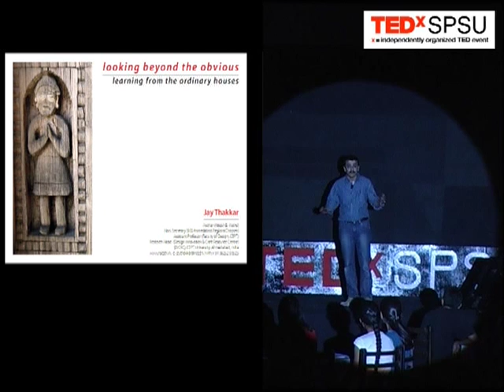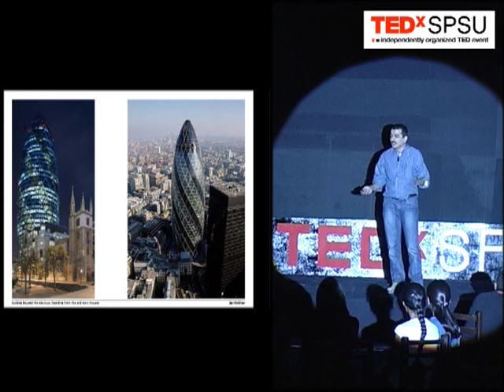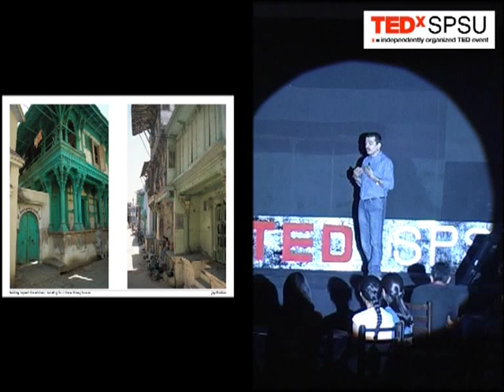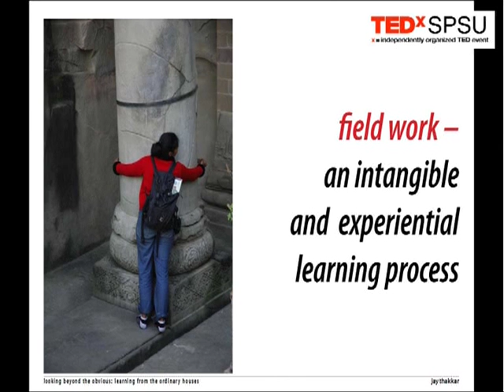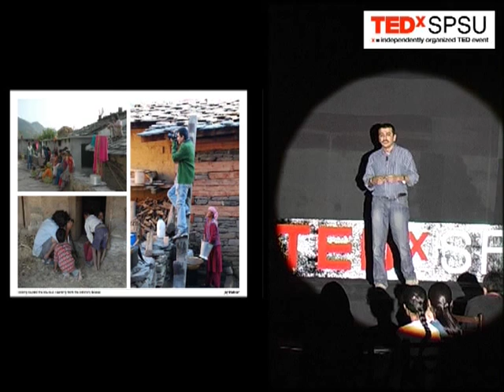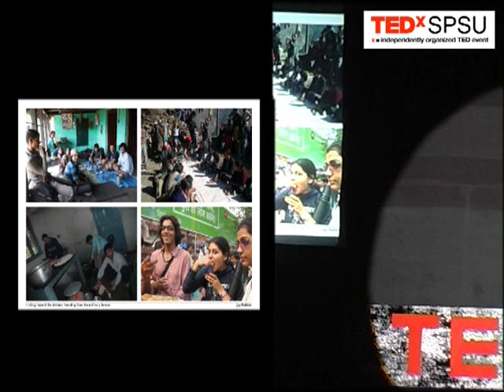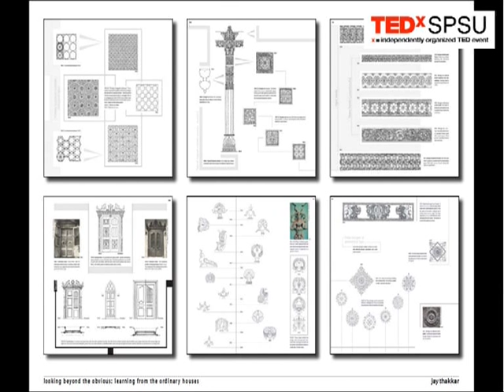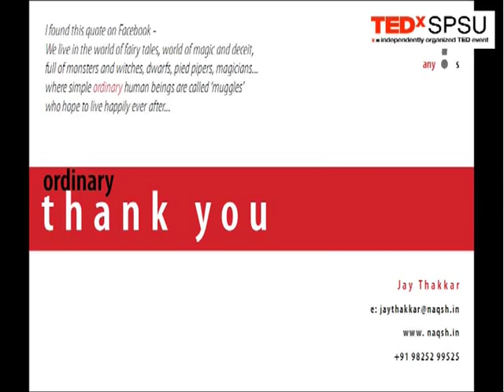TEDxSPSU - Jay Thakkar - Being Ordinary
Jay Thakkar talks about getting inspired from the Ordinary in the context of architectural design.
Jay Thakkar is an Assistant Professor at Faculty of Design, a member of SID Research Cell and Research Head of Design Innovation and Craft Resource Centre (DICRC) at CEPT University, in Ahmedabad, India. He is a professional consultant in Visual Communication and Traditional Building Practices and Crafts. He is also a Hon. Secretary of IIID (Institute of Indian Interior Designer) Ahmedabad Regional Chapter.
Jay Thakkar is an author and designer of two books 1. "Matra: Ways of Measuring Vernacular Built Forms of Himachal Pradesh" (CEPT, 2008) and 2. "Naqsh: The Art of Wood Carving of Traditional Houses of Gujarat -- Focus on Ornamentation" (CEPT, 2004) This book Naqsh has been chosen by Government of Gujarat for 'Swarnim Gujarat' Celebrations, where the book will be given as a regal souvenir to chief dignitaries.
Jay Thakkar is one of the principal coordinator for a collaborative project -- Indigenous Building Practices of Himachal Pradesh, India -- of CEPT University, India and University of Melbourne, Australia. He is passionate about Design Education, Visual Communication, Vernacular and Traditional Architecture, Craft Development and Indigenous Building Systems.

We apologise for the mediocre sound quality.